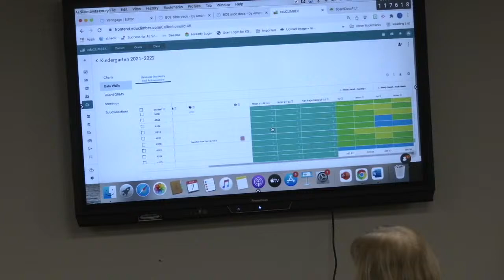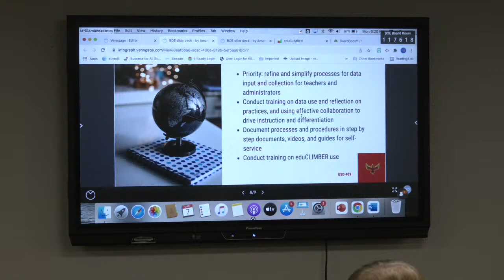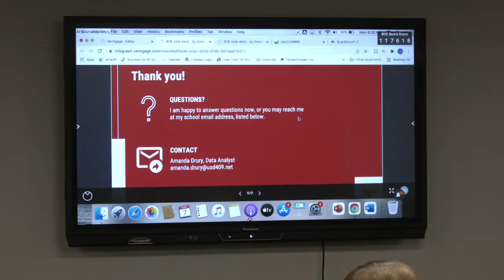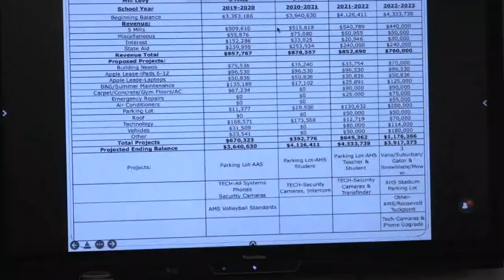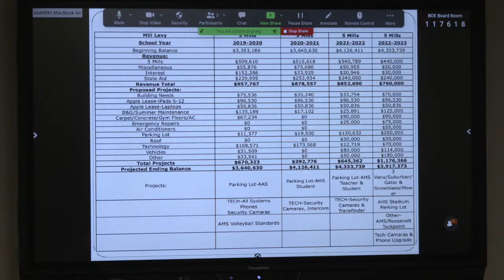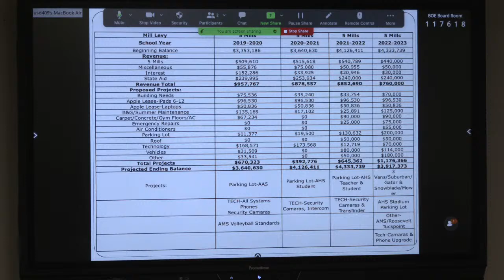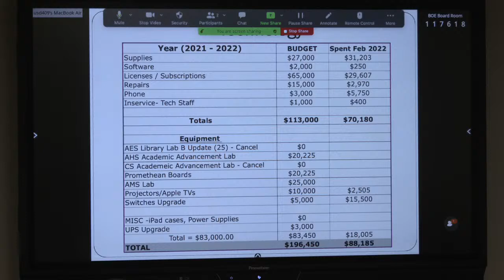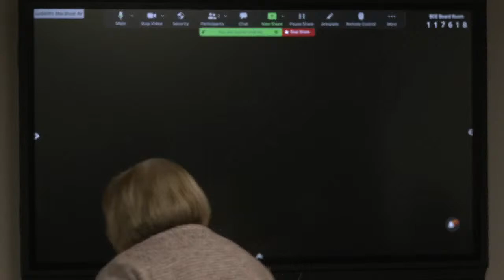Board of Education 03/07/2022